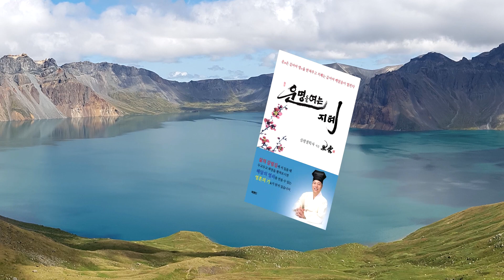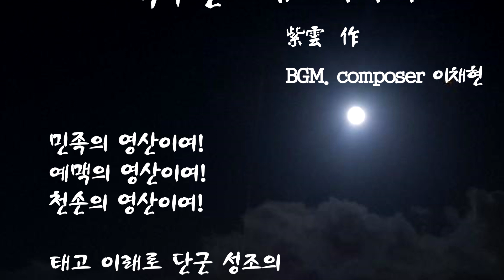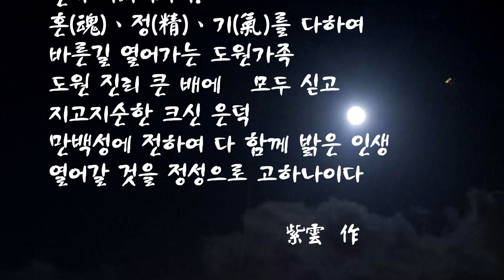[도원(道圓)대학당 강의] 506 백두산 만행의 감동과 소회